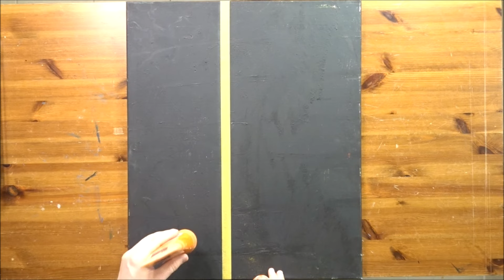Abstrakte Malerei mit spachteltechnik. Das kann jeder. Abstract painting. Anyone can do it.